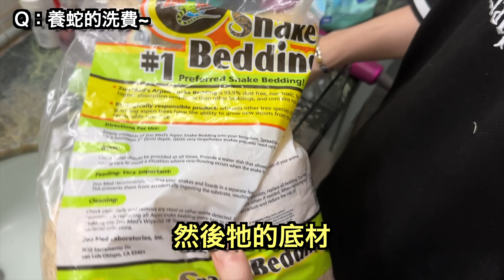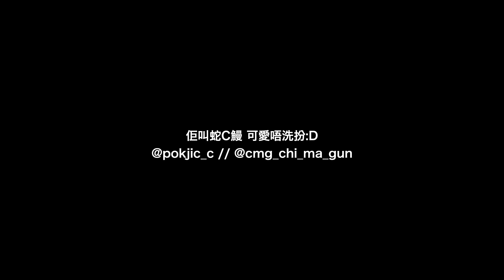我不小心養了一條蛇 (故意的) ...牠咬人嗎？有毒嗎☠️？《蛇C鰻》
本影片純屬分享，不含教學成份，如資訊有誤歡迎指正！
不要衝動，做個有責任心的主人。

BGM